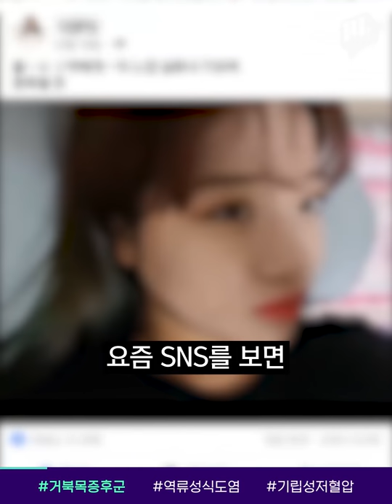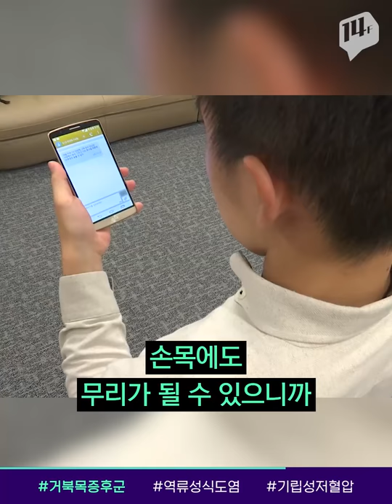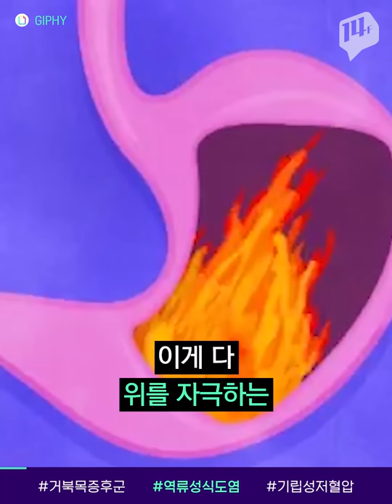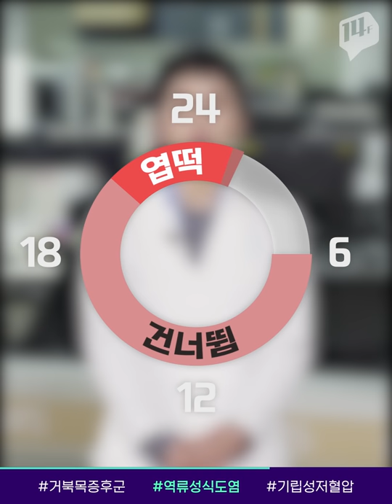목디스크, 역류성식도염, 기립성저혈압! 극뽁 가능! / 14F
20·30대를 괴롭히는 노답 삼형제, 목디스크·역류성식도염·기립성저혈압. 이번 생은 망했다고요? 아닙니다! 습관만 바꿔도 병을 예방할 수 있습니다. 가정의학과 전문의 고정아 선생님이 친절하게 알려드려요.